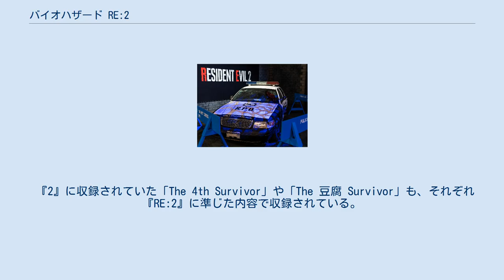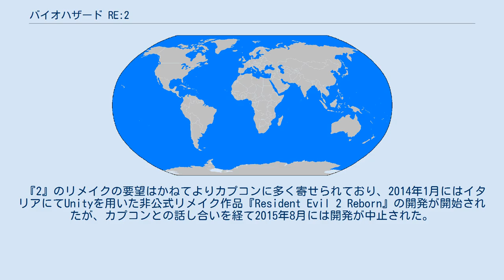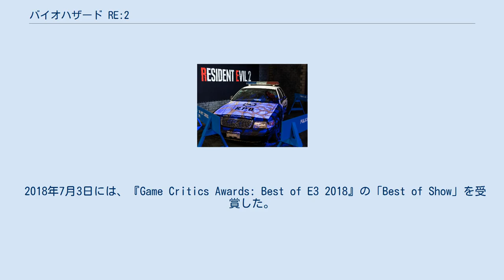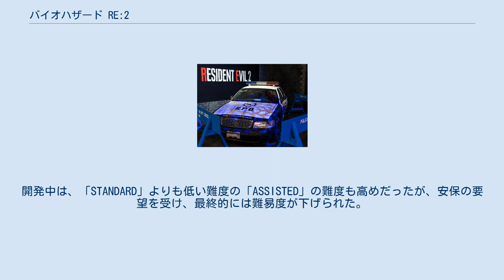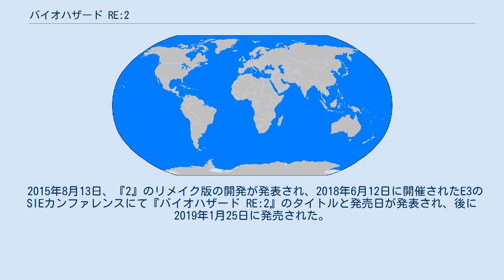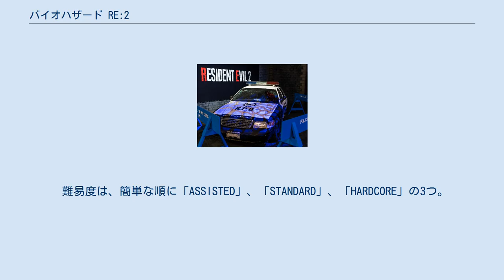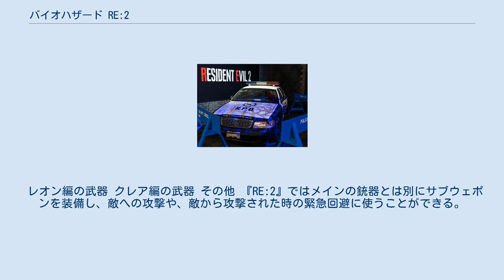バイオハザード RE:2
E3 2018に展示された『バイオハザード RE:2』のブース 『バイオハザード RE:2』（BIOHAZARD RE:2, 英語版タイトル：RESIDENT EVIL 2）は、2019年1月25日にカプコンから発売されたコンピュータゲームであり、1998年に発売された『バイオハザード2』のリメイク版に当たる。
 物語の大筋は『バイオハザード2』と同じであるが、主要人物以外の人物の行動や顛末は大幅に変更されており、新たな人物も追加されている。
また、クリーチャーについてはゾンビが登場人数や容姿の種類を増やされた一方、登場そのものを見送られたクリーチャーもいる。
 『2』に収録されていた「The 4th Survivor」や「The 豆腐 Survivor」も、それぞれ『RE:2』に準じた内容で収録されている。
 2002年の時点ではゲームキューブ版『2』がリメイクという位置づけになる予定だったが、当時開発中だった『バイオハザード4』の作業に支障が出るおそれがあるとして、シリーズ総括の三上真司から却下された。
 2008年、シリーズ内の武器デザインなどを担当していた当時『バイオハザード5』のプロデューサーを務めていた竹内潤は、「『1』のように、いつか本作のリメイクをしたい」と話していた。
 『2』のリメイクの要望はかねてよりカプコンに多く寄せられており、2014年1月にはイタリアにてUnityを用いた非公式リメイク作品『Resident Evil 2 Reborn』の開発が開始されたが、カプコンとの話し合いを経て2015年8月には開発が中止された。
それと同時期に、カプコンは『2』のリメイク計画が進行中である旨を公表した。
 2018年6月には、『BIOHAZARD RE:2』のタイトルで2019年に発売予定であることがE3にて明らかにされた。
 2018年7月3日には、『Game Critics Awards: Best of E3 2018』の「Best of Show」を受賞した。
 開発は2015年8月に開始され、完成まで3年が費やされた。
カメラシステムには『バイオハザード4』でナンバリングタイトルとして最初に採用された「肩ごしの3人称視点」を取り入れ、エンジンには『バイオハザード7』の「REエンジン」を採用している。
これについて、『RE:2』のプロデューサーである神田剛は、『7』のような1人称視点も検討したが、「レオンとクレアという人気の高いキャラクターを大事に表現すること」、「とにかく怖いゾンビを表現すること」という理由から、3人称視点を取り入れたと語っている。
 開発チームは2つのシナリオに集中してもらいたいと考え、『RE:2』をレオンとクレアの2人のシナリオとして作り上げた。
それと同時に、『2』のザッピングシステムのように、2人のシナリオを通じて全貌が見えてくる仕掛けも取り入れた。
 登場人物などは『2』とほぼ同じだが、ドラマ性を強化するため、仕掛けや演出などが変更された。
たとえばマービンの場合、『2』ではレオンとクレアに出会った時点でロッカーの前に座り込んだまま動けないほど弱っていたが、本作ではまだそこまで弱っておらず、彼らに協力する。
また、『2』におけるエイダはスパイとしての要素がぼかされていたのに対し、『RE:2』ではプロ意識とレオンへの配慮の間で葛藤するキャラクターとして描かれた。
さらに、アイアンズも『2』より出番が増えており、『2』では署長室で初登場したが、本作では地下駐車場で初登場する。
 キャラクターのモデリングには『7』でも採用されたフォトスキャンが用いられた。
たとえばレオンの服装の場合、映画の衣装デザイナーらの協力を得て実際の服を作成し、その服からデータを取得するという手法がとられた。
『2』におけるシェリーのデザインは設定年齢より幼く服装もシンプルなセーラー服だったが、『RE:2』では年相応のデザインに変更され、服装も1990年代後半の制服らしさを出したものに変更された。
『RE:2』のゲームディレクターである門井一憲は、2018年12月の合同インタビューの中で、シェリーを子どもという記号ではなく、ちゃんと人格を持った人間として描きたかったため、あえて大人っぽい容姿にしたと述べている。
また、『RE:2』...